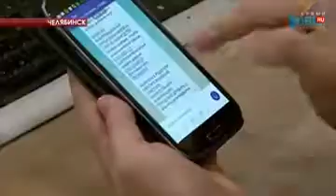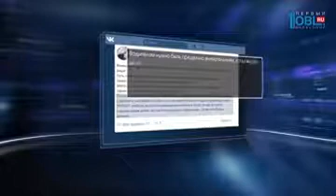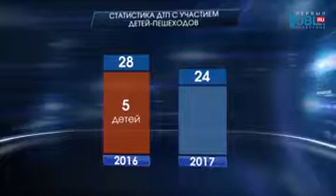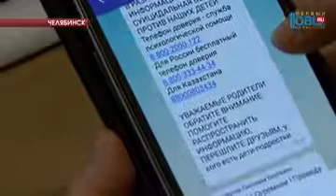«Беги или умри»: соцсети паникуют из-за «новой опасной забавы» подростков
«Беги или умри» . Нет, это не название очередного фильма ужаса. А опасная игра для подростков. Пользователей предупреждают, что дети, якобы поспорив, перебегают дорогу впереди едущих машин. Что это: реальность или фейк? Ксения Кузнецова выясняла.